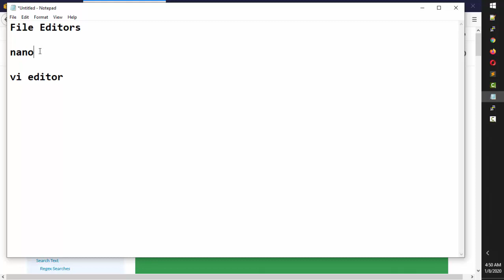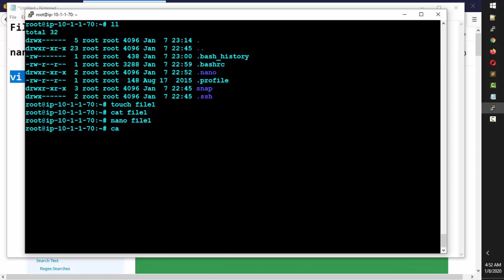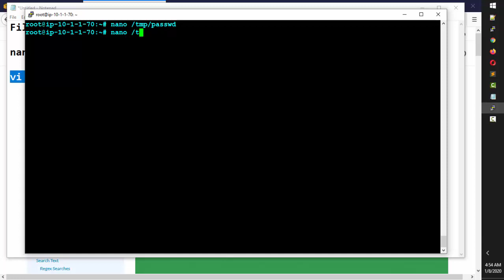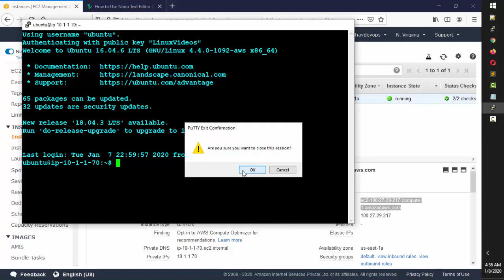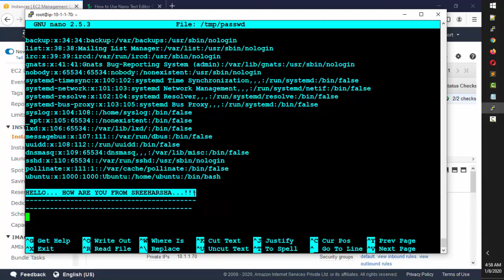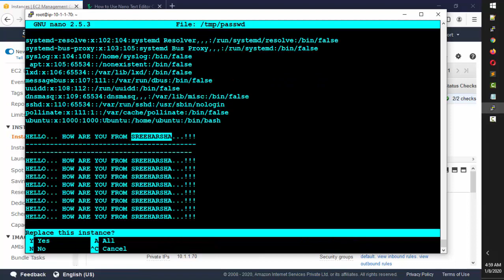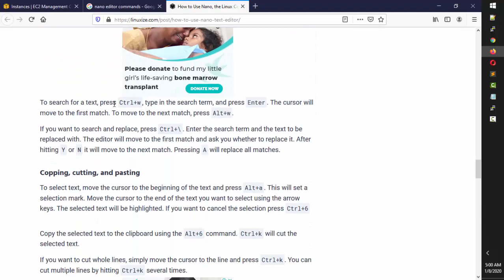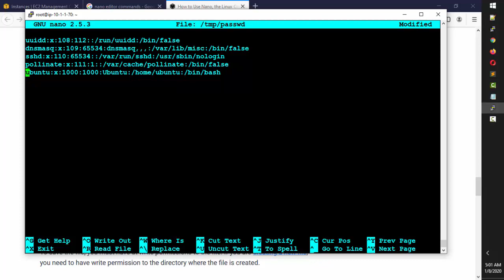6.English-Linux Basics - Learning Linux NANO Editor